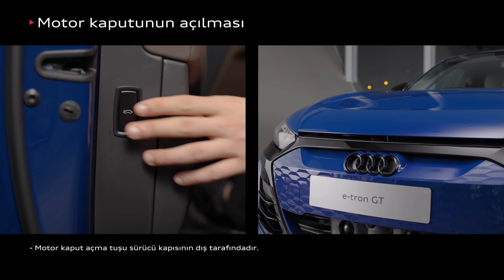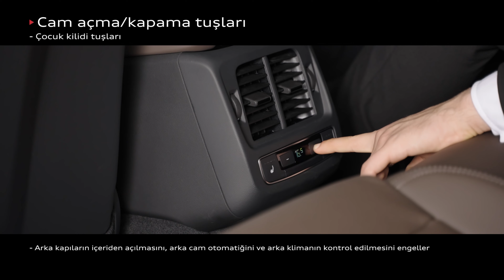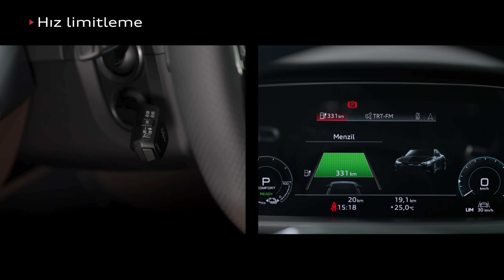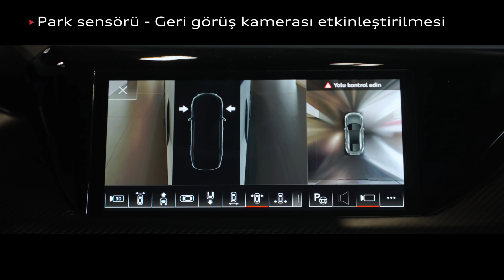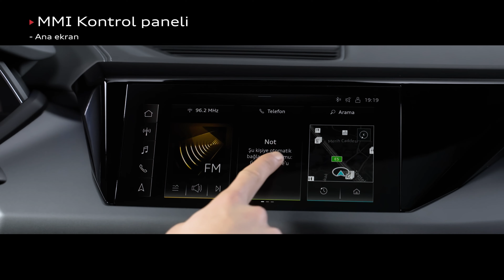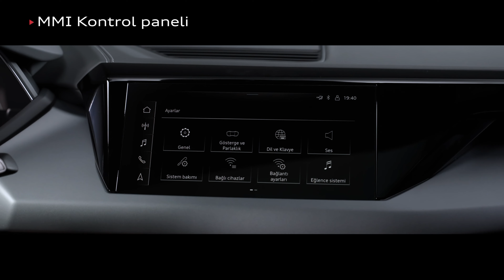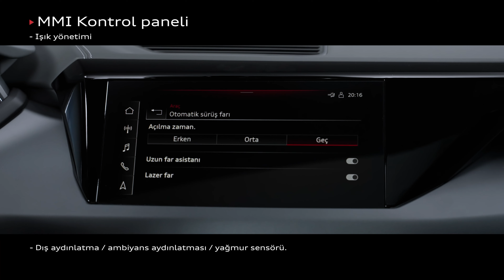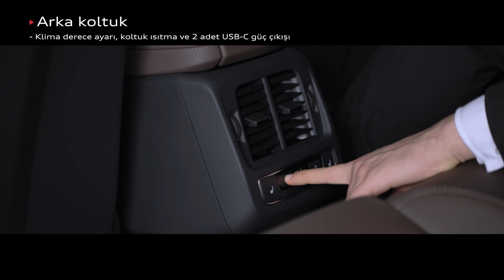Audi e-tron GT'nizi Keşfedin.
Elektrik Audi'ye dönüştü. Sizi zamanın çok ötesine taşıyacak teknoloji Audi e-tron serisi ile geleceğe çok farklı bakacaksınız. Tamamen elektrikli Audi e-tron GT'yi yakından tanıyın.

Aracın dilediğiniz özelliği hakkında bilgi almak için aşağıdaki ilgili süre aralığına tıklayabilirsiniz

00:00 Giriş
0:50 Akıllı Anahtar Kullanımı ile Kapının Açılması & Kilitlenmesi
1:10 Motor Kaputunun Açılması
1:20 Kaput İçi
1:48 e-tron Şarj Ekipmanı
2:13 Bagaj Açma-Kapama & Bagaj Bölmesi
2:53 Elektrikli Bagaj Kapağı
3:10 Şarj Girişleri
3:48 Şarj Girişlerinin Manuel Açılması
3:55 Kapı İçi Kontrolleri
4:04 Yan Aynaların Ayarlanması
4:51 Cam Açma/Kapama Tuşları
5:10 Çocuk Kilidi Tuşları
5:53 Bagaj Açma ve Kapama Tuşu
6:07 Koltuk Ayarları
7:30 Direksiyon Konum Ayarı
7:57 Direksiyon - Koltuk Ayar Hafızası
8:16 Far Düğmesi ve Dış Aydınlatma Ayarı
8:53 Sinyal Kolu
9:13 Şerit Takip
9:18 Hız Sabitleme & Limitleme
9:56 Cam Silecek Kolu
10:33 Çok Fonksiyonlu Direksiyon
11:49 Orta Konsol Tanıtımı
12:14 Motor Çalıştırma/Durdurma
12:24 Vites Kolu Kullanımı
12:44 Sürüş Modları
13:05 ESC (Electronic Stability Control) Açma/Kapama
13:19 Dörtlü İkaz Işığı
13:48 Park sensörü - Geri Dönüş Kamerası Etkinleştirilmesi
14:36 Park Asistanı Plus
14:54 Audi Pre-Sense Açma/Kapama
15:13 Multimedya Tuşu
15:39 Klima Tanıtım
17:56 MMI Kontrol Paneli
30:00 Torpido Açma ve Kilitleme
30:44 Tavan Aydınlatma & Acil Çağrı Butonu
31:14 Güneşlik ve Işıklı Aynalar
31:32 Arka Koltuk